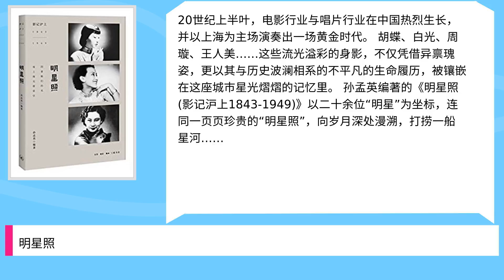明星照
Title: 明星照,

 Author : ,